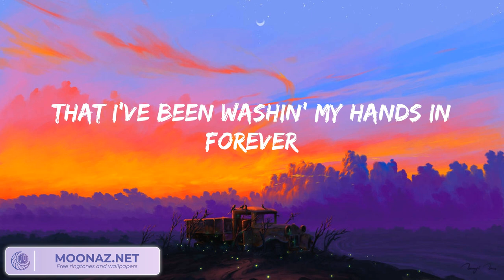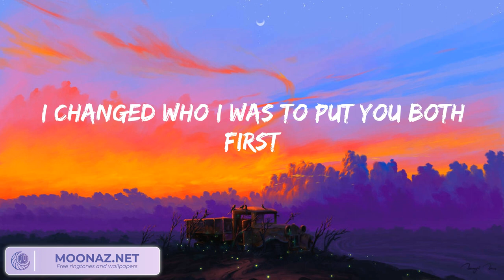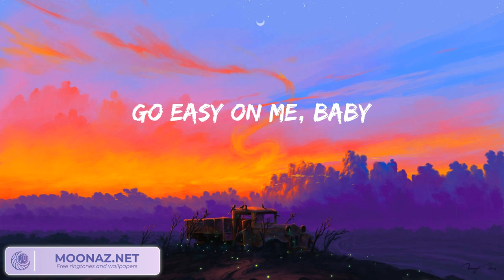Adele - Easy On Me (Lyrics)